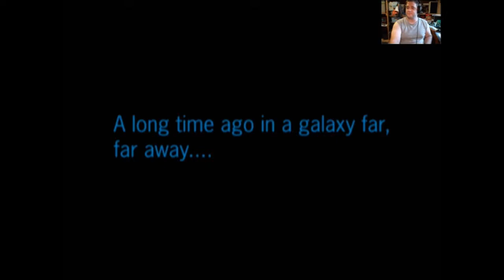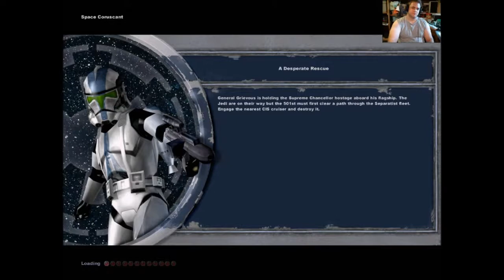Star wars battlefront 2 (2007) part 2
Come with us as we take Mygeeto from the separatists .